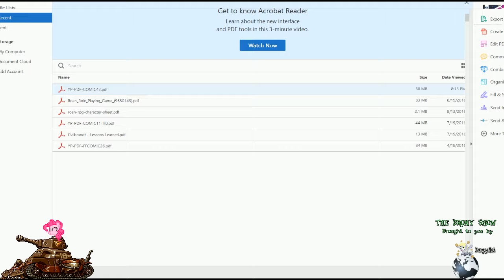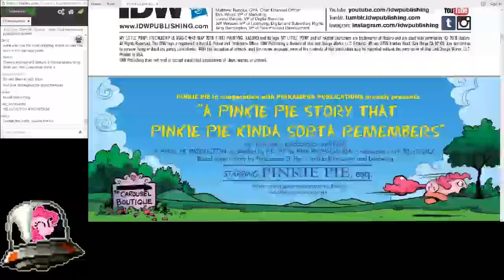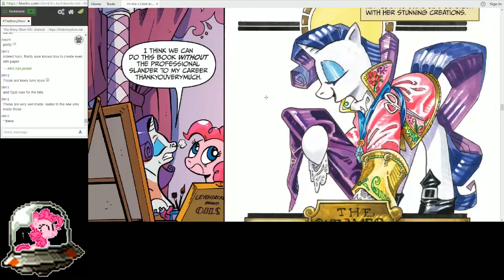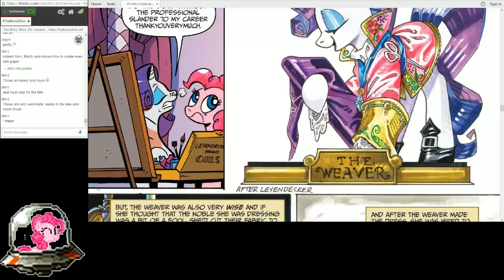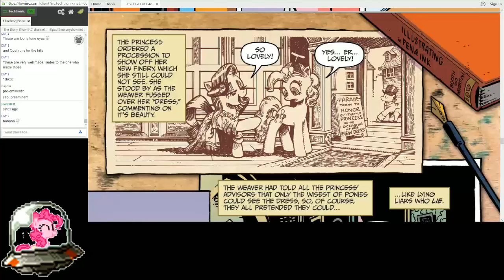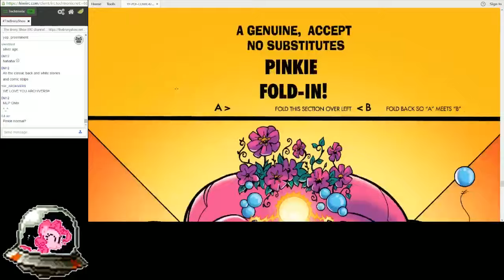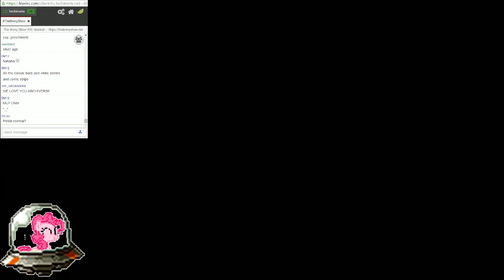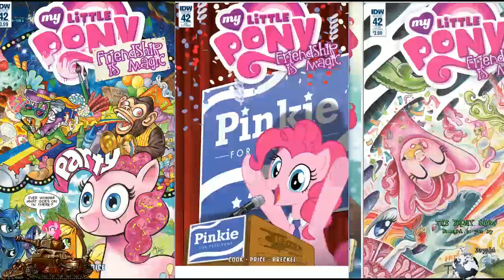The Brony Show Episode 231 Pt. 2 - MLP comic issue 42